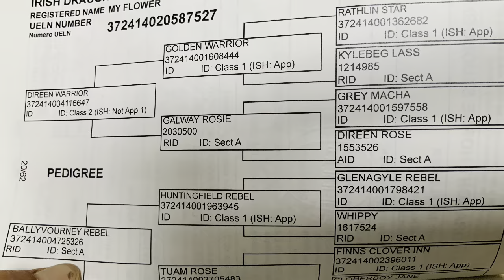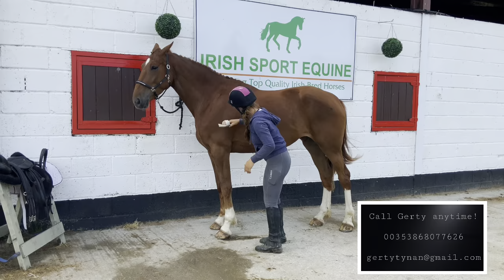Beth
4 year old purebred Irish Draught mare, 16.2hh.